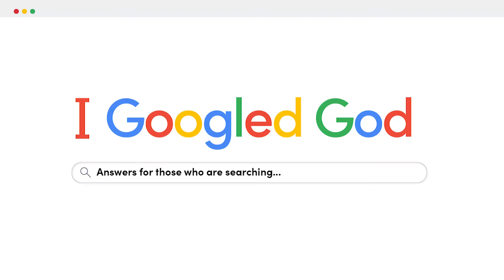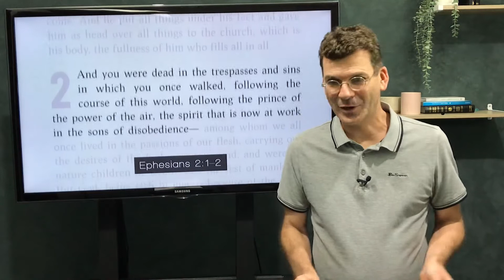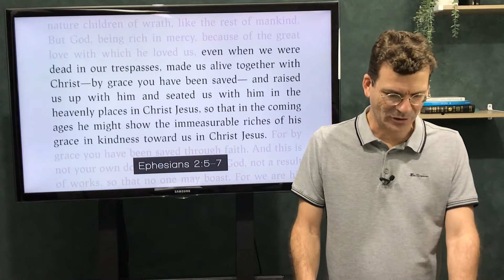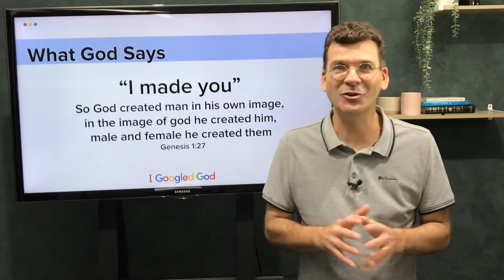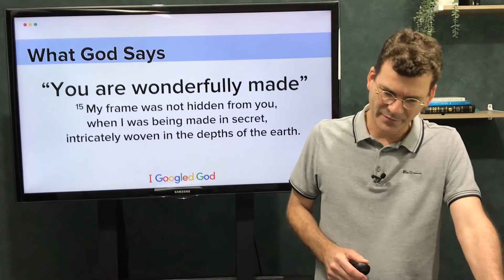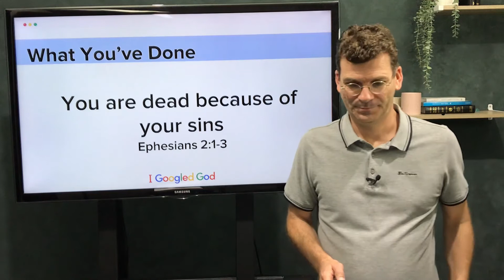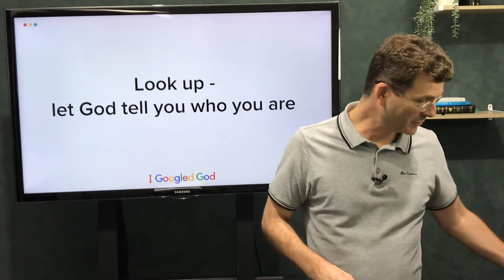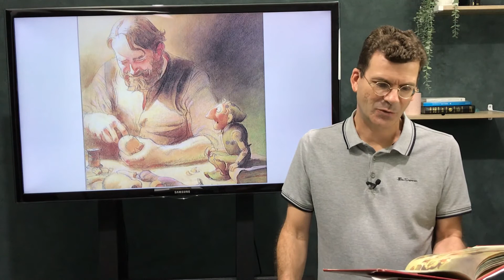Central Church Ipswich - Sunday AM Service 24-October-2021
Join us for our Sunday church service at 9am. The stream will be available from 9am AEST on 24/10/2021 until 30/10/2021.